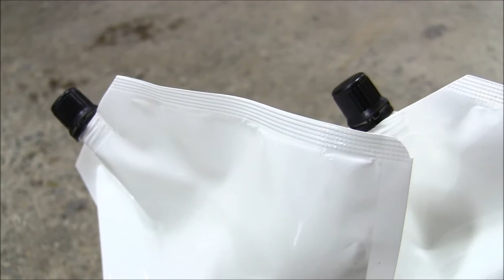JDA - Liquid Laundry Soap Corner Spout Pouch Filler USA Canada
Simple in design to provide a sturdy machine for use in many applications. It automatically picks a bag,opens it, fills it with a product & then seals & discharges the finished package.

50 Alex ave Unit 1
Woodbridge , Ontario Canada
L4L 5X1
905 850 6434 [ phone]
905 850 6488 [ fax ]